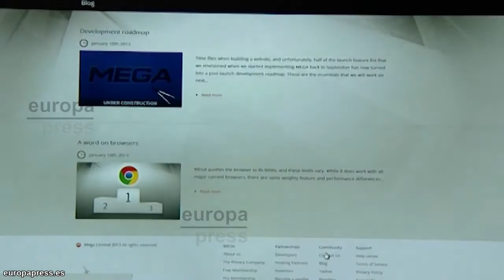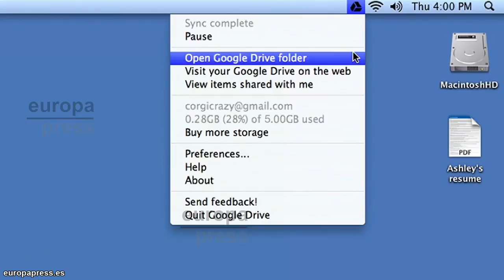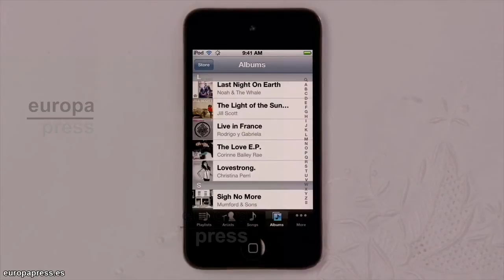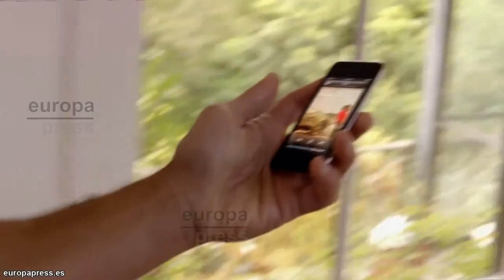Mega vs. Dropbox, Google Drive, Skydrive, iCloud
Mega ya presenta batalla a los servicios en la nube actuales. El proyecto de Kim Dotcom ofrece una gran capacidad de almacenamiento a un precio que por el momento mejora con creces a las ofertas de servicios consolidados como Dropbox o Google Drive, sin olvidar Skydrive. Al margen de estos gigantes, un servicio menos conocido como es MegaFire también ofrece 50 GB de forma gratuita.